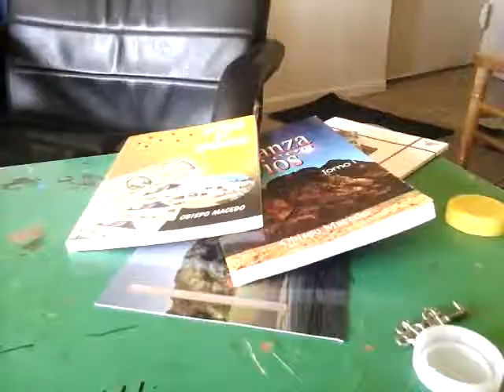Disaster Movie trailer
Bunny city Sprints first movie  Disaster is the number one movie in bunny City Sprint coming November 10th 2017 if you guys want me to do any ideas to the movie just tell me because I'm happy to put that idea in it and announce it what was that idea and announce who was it so just feel free to just tell me that idea and I put it in the movie bye